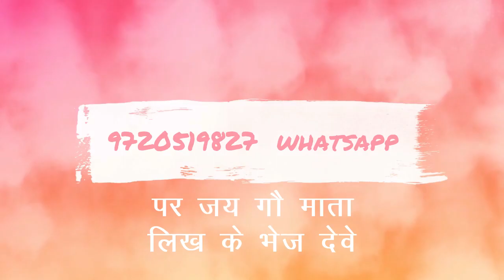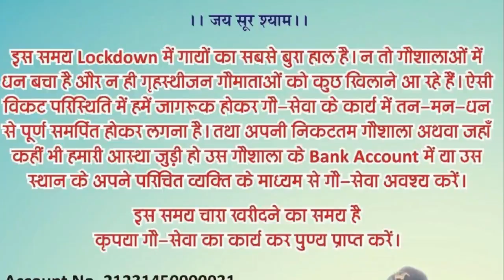जो लोग प्रतिदिन गीता जी का पाठ करते है अवश्य सुने !! साधन !!